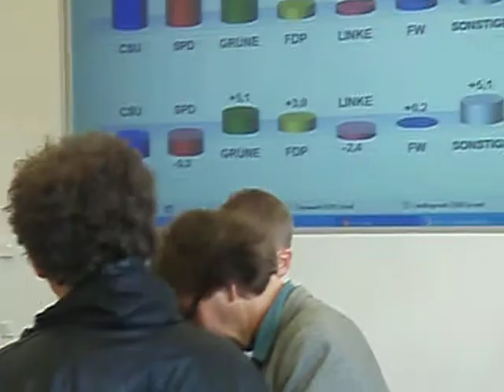EU WahlPKPolitstatements8LiveMarmorsaalPresseclubNbgGALAcom tv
EU WahlPKMarmorsaalPresseclubNbgGALAcom tv
EU-AfterShow-WahlpartyLIVE
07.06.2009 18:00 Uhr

Herausforderungen für einzelne Parteien zum 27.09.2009!

Erwartungsvoll strömten die Spitzenkanditaten einzelner Parteien in den Marmorsaal des Presseclubs zu Nürnberg! Unter den politischen Gästen waren Dagmar Wöhrl MdB CSU, Martin Kastler Member of the European Parlament CSU, EU Staatsminister Günter Gloser, Jörg Rohde Vicepräsident des Bayerischen Landtags, Karl Freller CSU, Horst Farr FDP, OB Dr. Peter Schönlein a. D., Dr. Manfred Boos / Initiator des „LiteraturClub zu Nürnberg und viele weitere!

Unter den Pressevertretern waren unteranderm RTL FRANKEN LIVE, ARD-BR Hörfunk, und zahlreiche weitere!
Weiteres gerne in Kürze!

Glück auf allen aktiven Mitwirkenden Ministerinnen und Minister für ein aktives Bayern in Europa der Zukunft!
JEDES „X unterstützt BAYERN in EUROPA!

Die Videos sind im O-Ton upgeloadet worden!
Es wird relativ zeitnah einen " BEST OF CLIP " geben!
Herzlichen Dank!

Herzlichster Dank ergeht auch von WinMore an Herrn George W. Böhm für sein
zeitreiches ehrenamtliches Engagement in der Sache „Mensch für Europa und dem
Charityfilm „Win for Charity